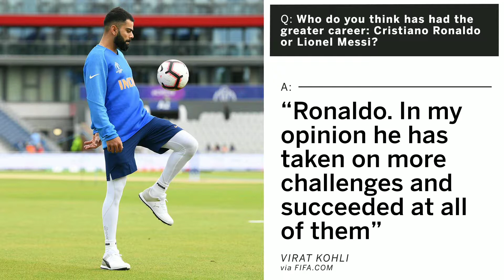Reporter to kohli-who is best messi or ronaldo .See what kohli said